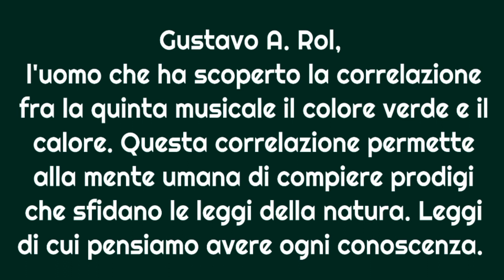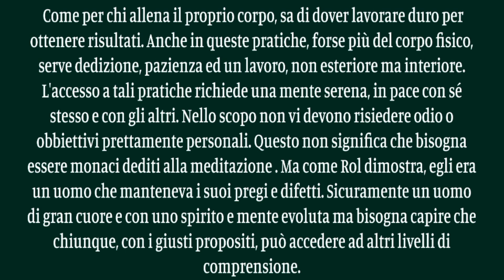GUSTAVO A ROL ESP. N 60 DOPPIA QUINTA DO/SOL - RE/LA +HZ432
@edmondoparis GUSTAVO A. ROL Quinta musicale verde e calore. Doppia quinta DO SOL RE LA PIÙ FREQUENZA 432HZ.